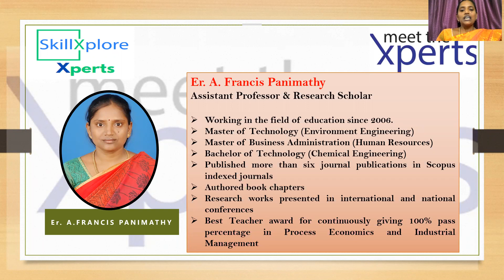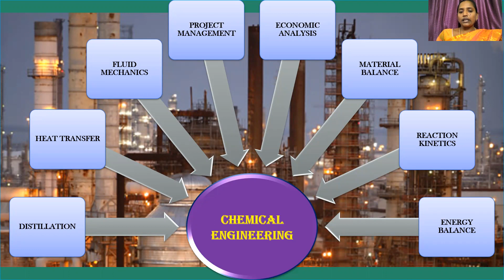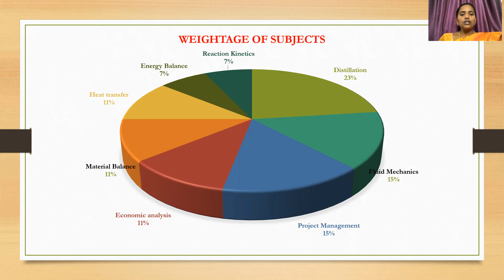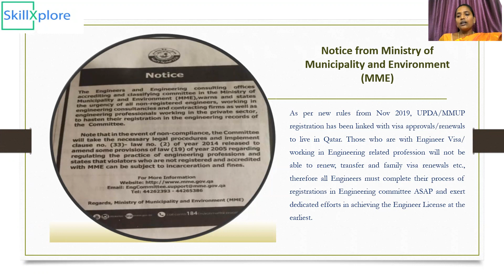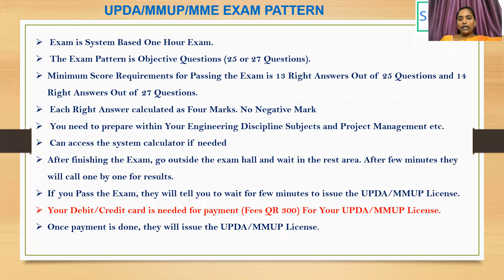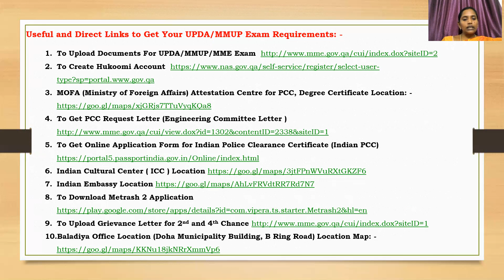UPDA Chemical Engineering in Qatar | UPDA Chemical Exam in Qatar | UPDA Chemical Syllabus Qatar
SkillXplore is the Only Training Platform, Providing Customized MMUP UPDA Chemical Syllabus with Training, UPDA Chemical Study Materials, Quiz Exam on Each Session and 63 Module Live UPDA Chemical Mock Test Series from Previous Year MMUP UPDA Qatar Exam Questions Chemical (2014 to 2021), based on the Latest Exam Trends in UPDA Qatar Chemical Exam.

This is the Smartest Way to Crack Your MMUP UPDA Chemical Engineering Exam Qatar License on Your 1st Attempt in Qatar.

It is important to understand the depth and comprehensiveness of the UPDA Chemical Engineering syllabus for the overall UPDA Exam Preparation. With an ample amount of time left to prepare for Your UPDA Chemical Exam in Qatar, you can prepare very well with the help of the SkillXplore Customized UPDA Chemical Syllabus with Subject Weightages. The UPDA Chemical Exam is System Based Exam. They will be asking 25 or 27 Questions. We need to get 13/25 or 14/27 right answers to Crack UPDA Chemical Engineering Exam in 1st attempt in Qatar.

How to prepare for UPDA Chemical Exam in Qatar ?

You have ample time left with you to prepare for Your UPDA Qatar Chemical Exam 2021. Thus, you need to utilize this great opportunity in the most effective manner to prepare for UPDA Chemical exam in Qatar. You have the best UPDA Chemical Study Materials and resources available with you to excel in the UPDA Chemical Exam in Qatar. Here are some of the vital strategies for you to prepare for the UPDA MMUP Chemical Exam in Qatar.

UPDA Chemical Mock Test Series

To channel your UPDA Exam Preparation, solve the UPDA Chemical Previous Year Questions; Solving the UPDA Qatar Chemical Exam Questions will help you to understand the exam pattern and the latest trends of the UPDA MMUP Chemical Exam. Moreover, you must ensure to do a complete analysis of every quiz, mock tests and find your weak areas after solving the UPDA Qatar Exam Question Papers. This will give you an overview of the entire question paper such as the level of difficulty, Exam Pattern, important Subjects, and much more.

Here are the previous year's UPDA Chemical Question papers with solutions.

Accelerate Your UPDA Chemical Exam Qatar Preparation with SkillXplore Master Course!!!